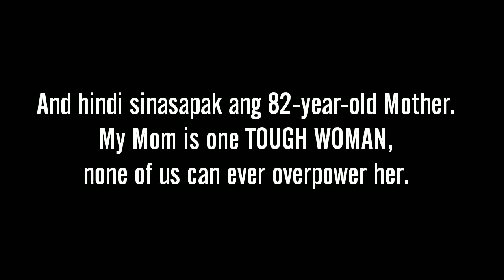Ito ang palusot ni Marjorie Barretto sa viral video na gusto niyang sapakin ang ina niyang si Inday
Isang video ang kumalat kung saan maririnig si Marjorie Barretto na sinasabing gusto niyang "sapakin" ang isang tinatawag niyang "Inday."

Maririnig dito ang kaswal na pagsabi ni Marjorie ng, "Super drama to death si ano, si Inday." "Masyado siyang dramatic. Baka masapak ko."

Maging sina Claudine Barretto at Gretchen Barretto ay ipinost ito sa kani-kanilang instagram ngunit agad din nilang binura. Buong paniwala tuloy ng madla ay ang ina nilang si Inday Barretto ang gustong saktan ni Marjorie.